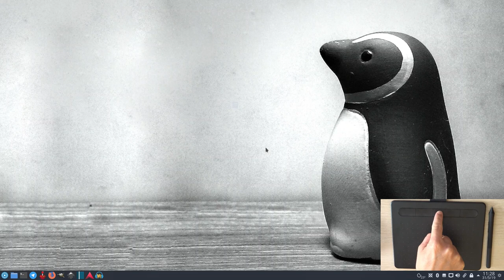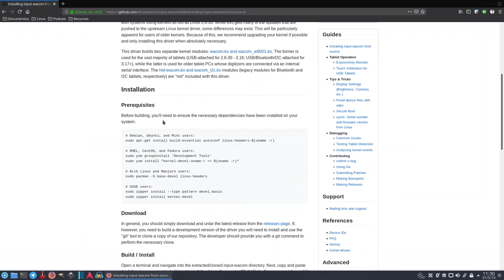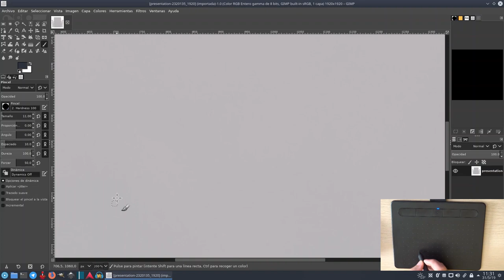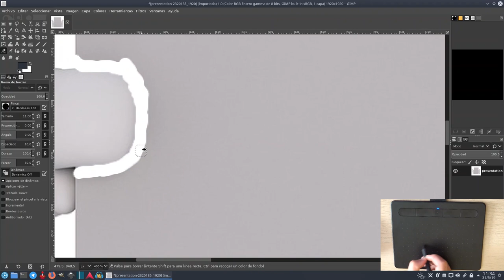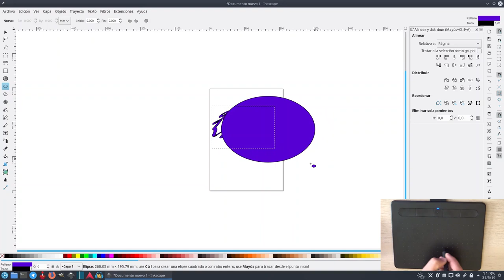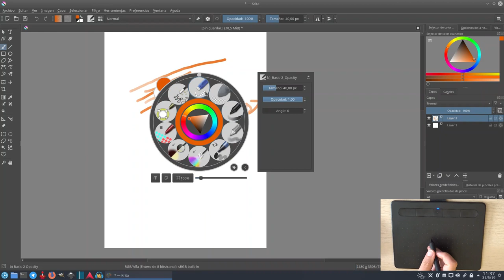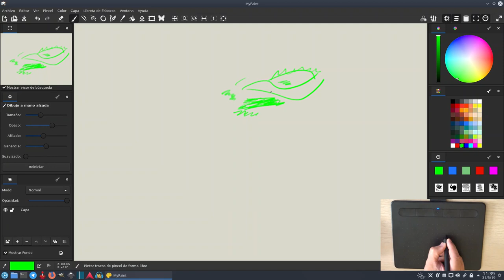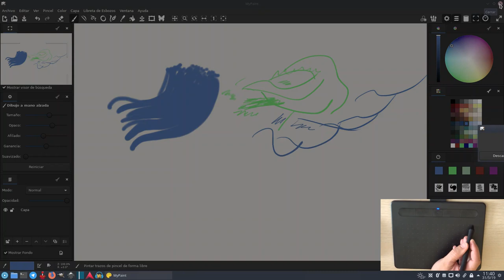Instalación Wacom Intuos S BT en GNU/Linux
Gracias a Wacom España puedo probar este periférico en GNU/Linux.